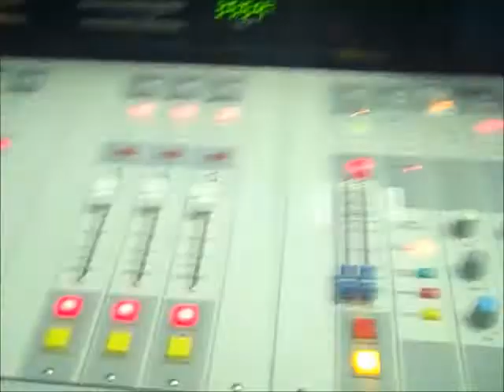The Watershed - Miller Lite Party Pit Passes 040215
Stop in Thursday night for your chance to win!